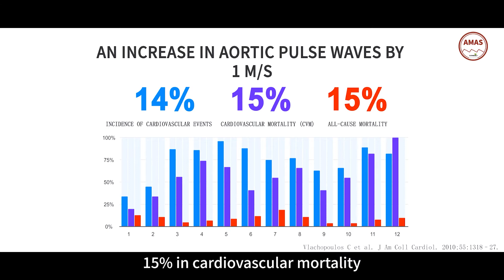AMAS - VINNO Automatic Measurement for Arterial Stiffness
AMAS is an automatic measurement tool of arterial stiffness. It provides stronger data management capability, less time cost compared to conventional methods.